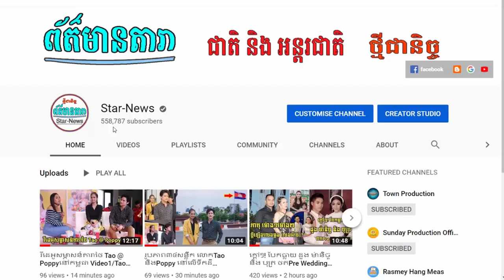រឿងកំប្លែងថ្មី នាយកយ និង នាងគ្រត AD concert .06.07.2019